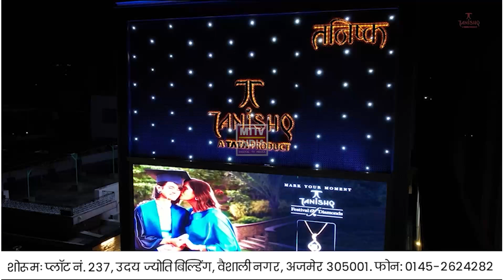Ajmer News राजस्थान लोक सेवा आयोग की ओर से प्रोग्रामर भर्ती परीक्षा आयोजित | MTTV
राजस्थान लोक सेवा आयोग की ओर से प्रोग्रामर भर्ती परीक्षा आयोजित।

दो पारियों में पूरी होगी परीक्षा।

देश के अलग-अलग हिस्सों से परीक्षार्थी पहुंचे परीक्षा केंद्रों पर।

प्रश्न पत्र को लेकर अभ्यर्थियों की मिली जुली प्रतिक्रिया आई सामने।